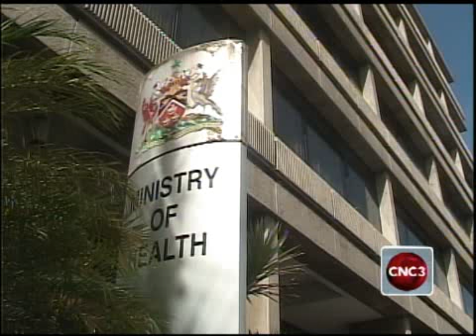Minister denies forcing SFdo hospital resignations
7pm news - 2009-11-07 - Minister denies forcing SFdo hospital resignations